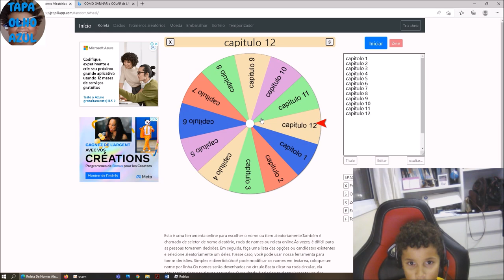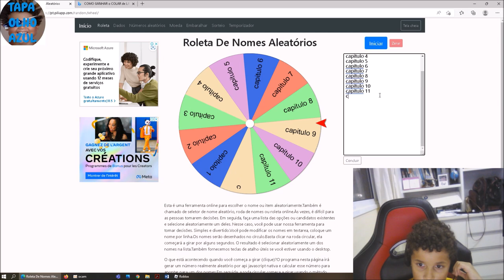Tapa Olho Azul volta ao jogar Piggy no Roblox parte 1